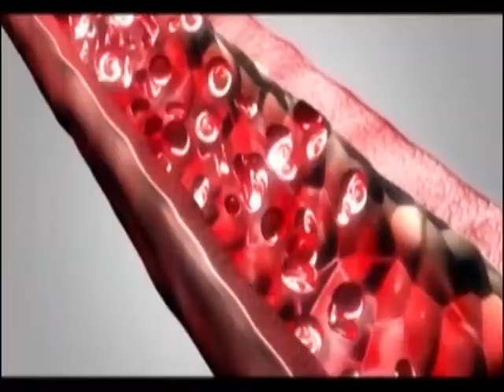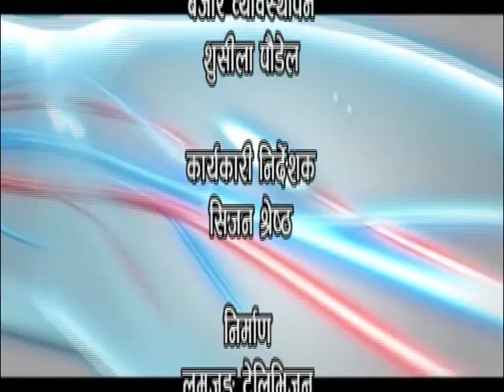Swasthya Sarokar interview with Dr Tirtha Bdr. Thapa, Founder of HDCS, Lamjung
कार्यक्रमः स्वास्थ्य सरोकार
Programme presenter: Shova Thakuri
Guest: Dr Tirtha Bdr. Thapa [ Founder and Director Of Lamjung
             District Community Hospital [HDCS] Lamjung
Keep watching LAMJUNG TELEVISION.
Time: Tuesday morning 8:15 A.m
Retelecast: Friday Evening 8:15 pm
Lamjung Television
Besishahar, Lamjung
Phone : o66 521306